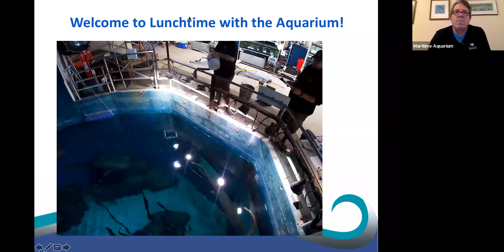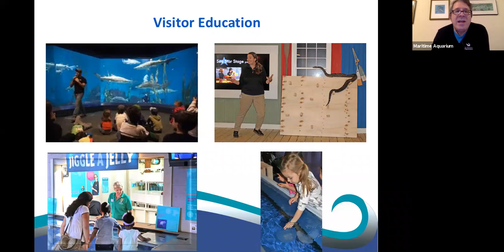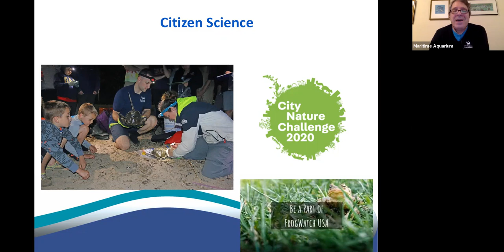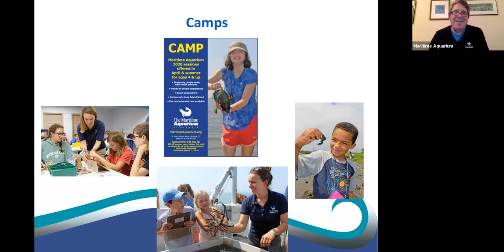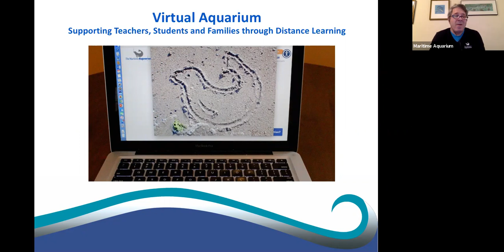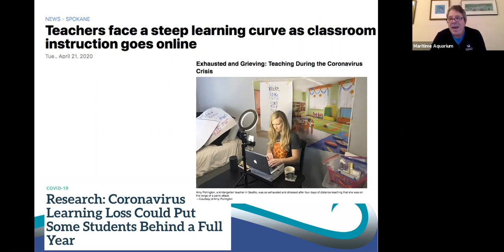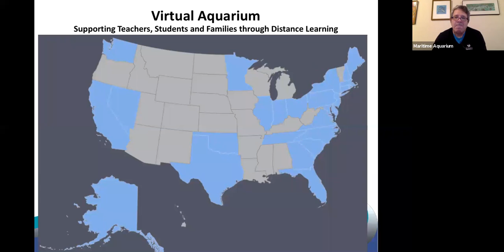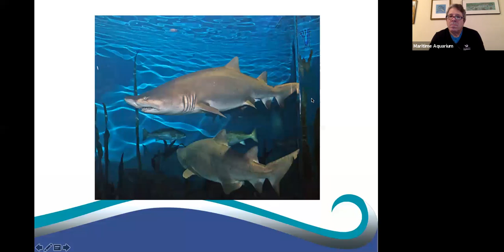Lunchtime with The Maritime Aquarium: Distance Learning